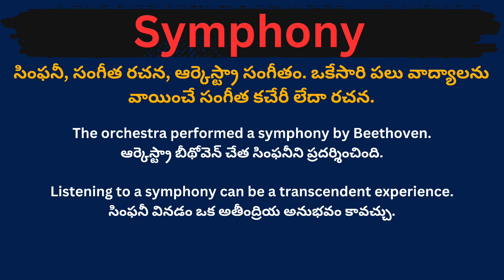Symphony meaning in telugu with examples | Symphony తెలుగు లో అర్థం @Meaning in Telugu